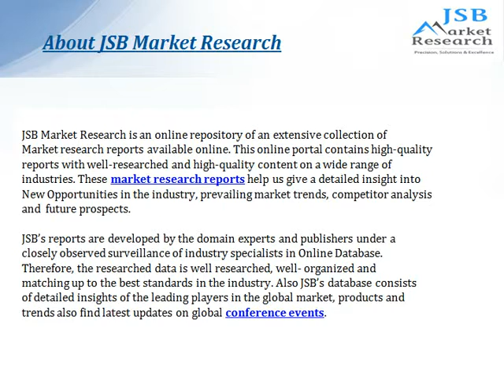Baby Food Cereals Industry in US: JSBMarketResearch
United States Baby Food Cereals Industry Report is a professional and in-depth study on the current state of the Baby Food Cereals industry.